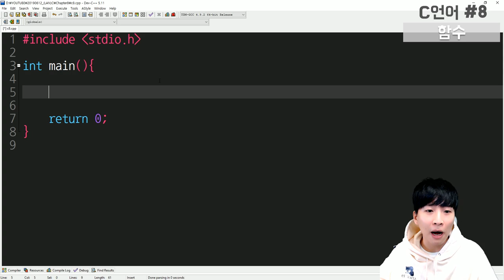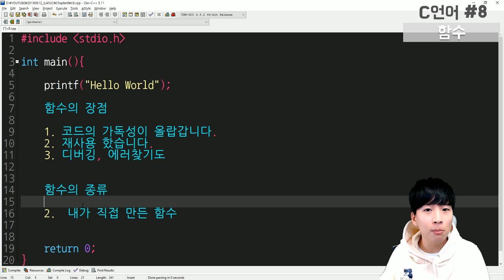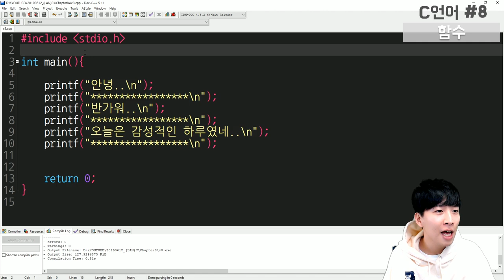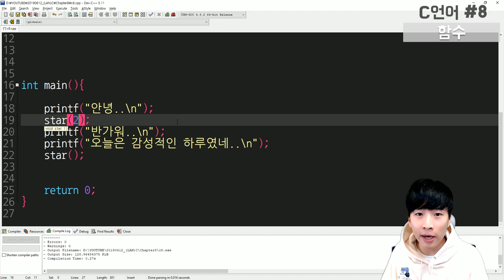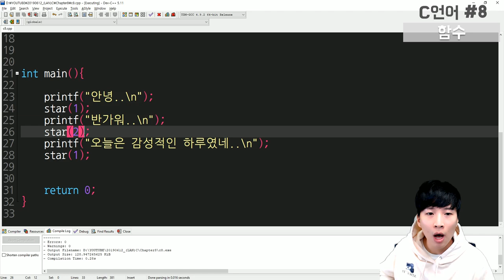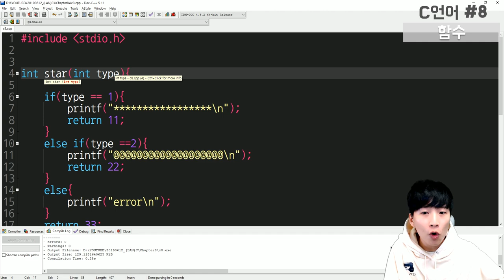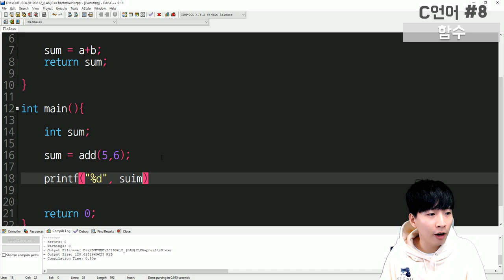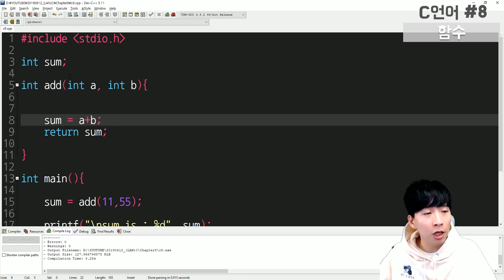29살의 C언어 with 거니 [Chapter#8 - 함수 / 지역, 전역변수]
29살의 C언어 여덟 번째 영상에서는 함수(Function)와 지역, 전역변수 (Local, Global Variable)에 대해 얘기합니다

함수가 왜 필요한지, 함수가 컴퓨터공학에 어떻게 기여하는지 그리고 함수의 사용법 등에 대해서 알아보고,
함수를 이용하여 간단한 함수들을 같이 만들어보면서 함수의 사용법을 알아봅니다.

또한 영상 후반에서는 지역 변수(Local Variable)와 전역 변수(Global Variable)에 대해서 그 차이를 알아보고 사용법에 관해 얘기합니다.